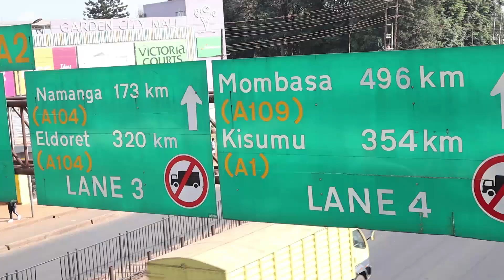BRT Buses Expected in Dec./Second Phase along Mombasa road. NAMATA!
Nairobi’s planned bus rapid transit (BRT) system will offer an efficient, time saving public transport mode. The system covers Nairobi City County and the adjoining counties of Kiambu, Kajiado, Machakos, and Murang’a. The interconnected BRT lines are named after Kenya’s Big Five animals: Simba (Lion), Kifaru (Rhino), Chui (Leopard), Ndovu (Elephant), and Nyati (Buffalo).